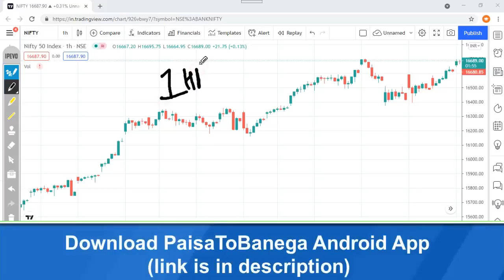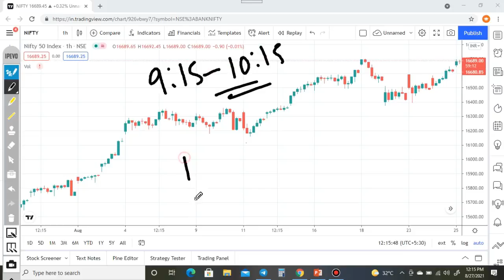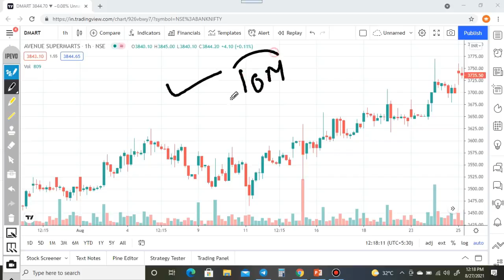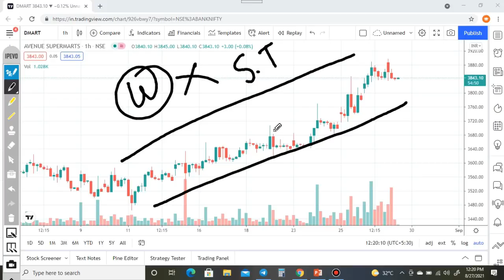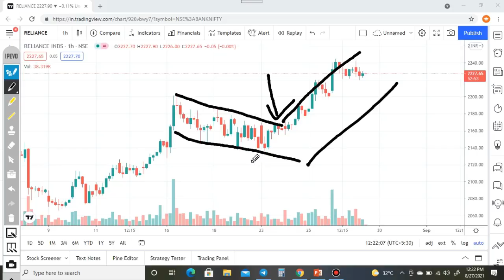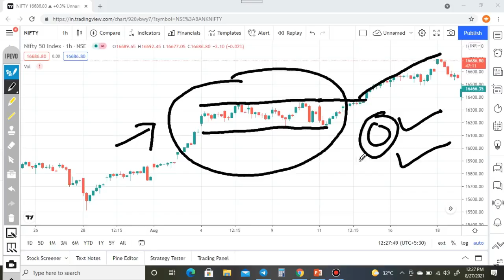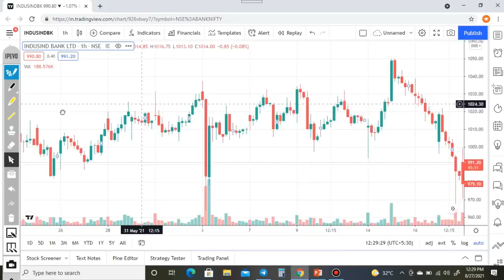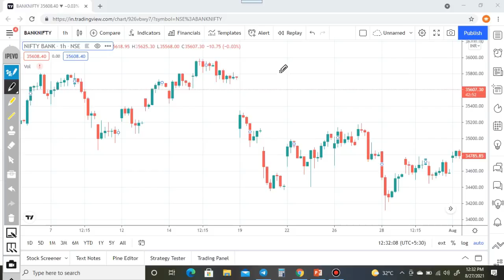1 HOUR की CANDLE क्यों बहोत फायदा करवा सकती हे? | Learn Simple Price Action Techniques